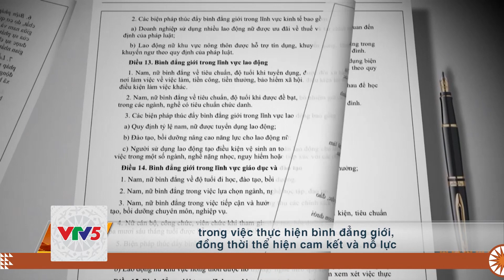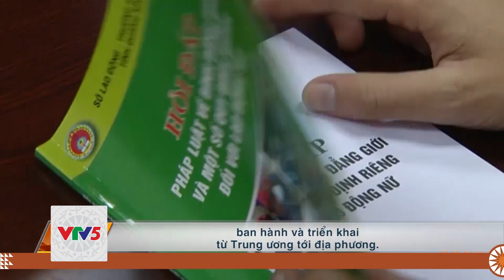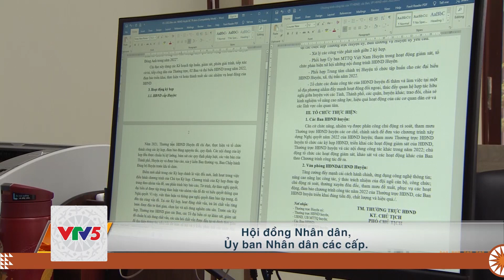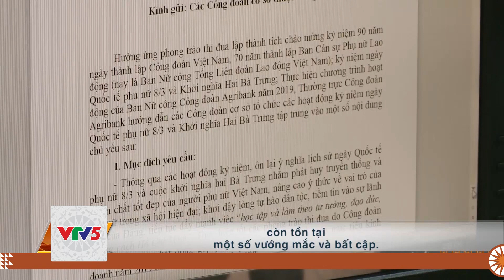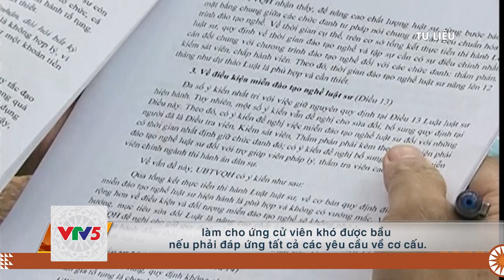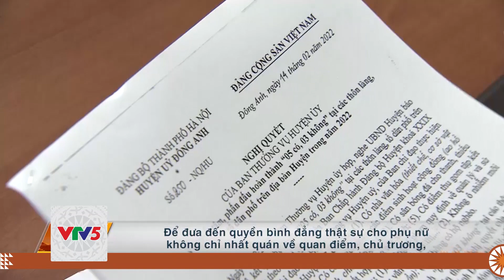[TIẾNG GIA RAI] HOÀN THIỆN CHÍNH SÁCH PHÁP LUẬT VỀ BÌNH ĐẲNG GIỚI TẠI VIỆT NAM | VTV5